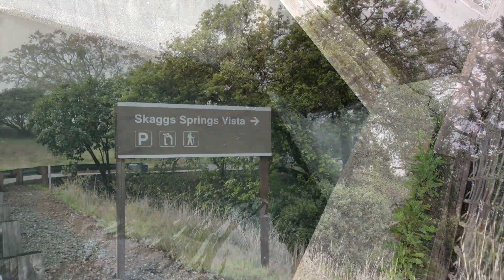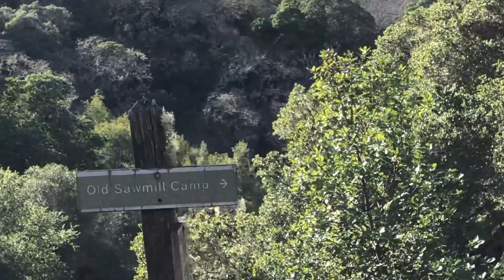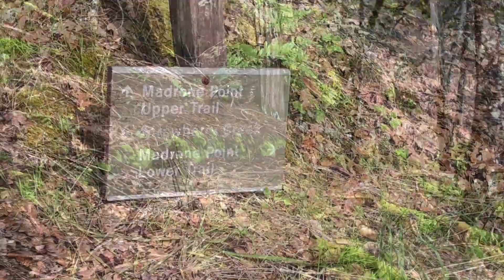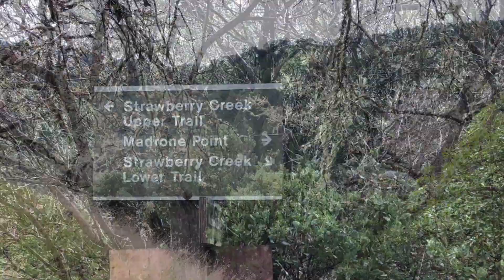Backpacking Lake Sonoma in the Spring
Backpacking the Lake Sonoma area is a great way to launch a backpacking season, or to ease from day-hiking or car-camping, into backpacking.

We backpacked a two-day thru of almost 16 miles, from the Skaggs Spring Vista on Skaggs Springs Rd. To the Liberty Glen Campground turn-off on Rockpile Rd Our Camp was in the Old Saw Mill Section. You can reserve spots at Recreation.gov

Here is a CalTopo map of our two days, courtesy of Kira

It was a beautiful, moderate hike, with a fair amount of up and down. Due to the previous days of rain, we had several water crossings, but all of them fairly easy. Warm Springs Creek was swift but below knee height.

We hiked through oak and madrone forest as well as redwood rainforest, and grassland as well as chaparral.

I had a 17.76-pound base-weight and a little over 32 pounds total. You can see my setup on lighterpack

Here is a Wikipedia article on Red-bellied Newts, like the one in the video